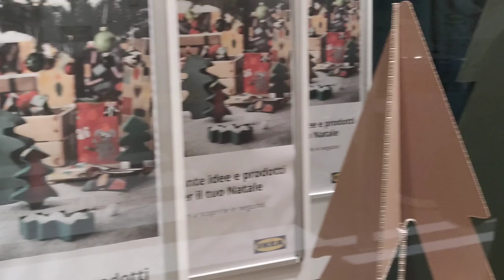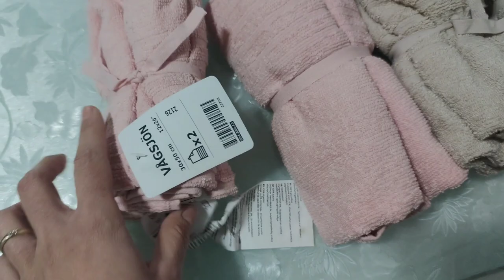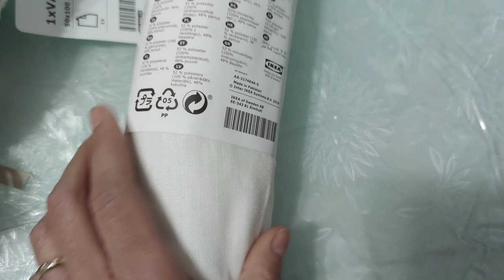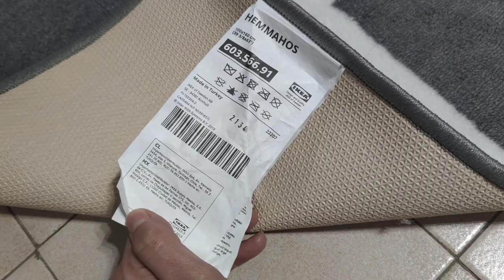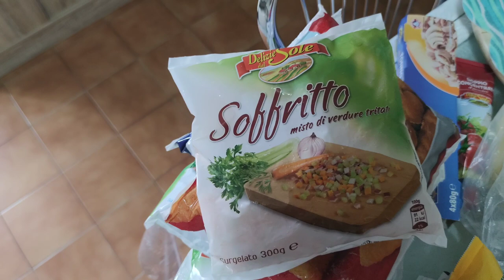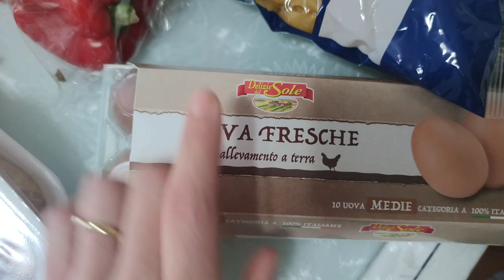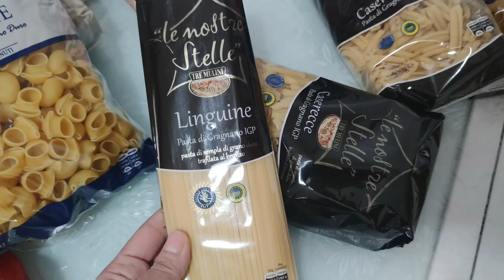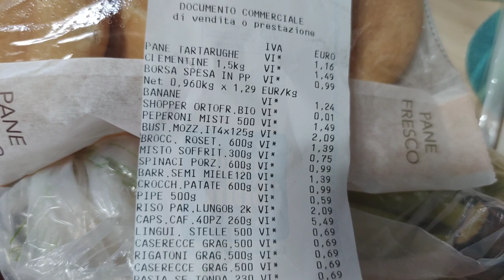Giretto veloce ad IKEA/ Nuovi acquisti cinesi/Svuota la spesa Eurospin/